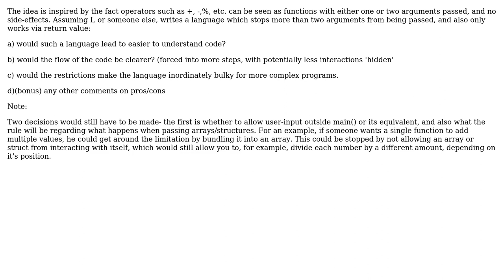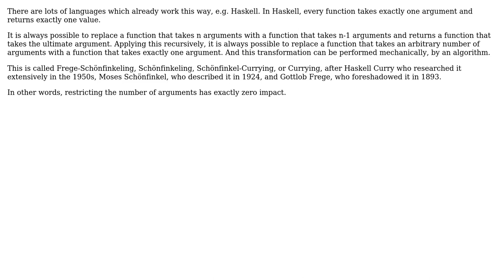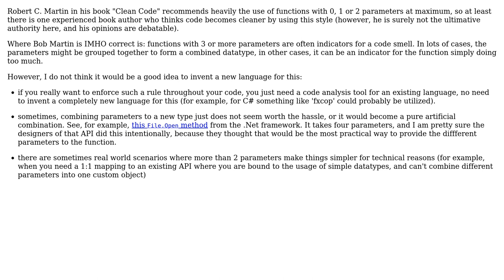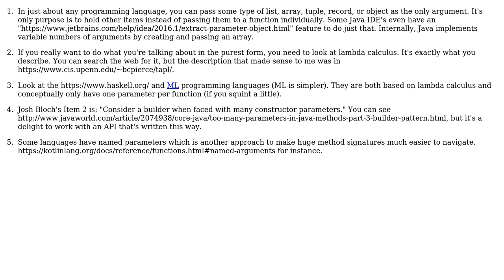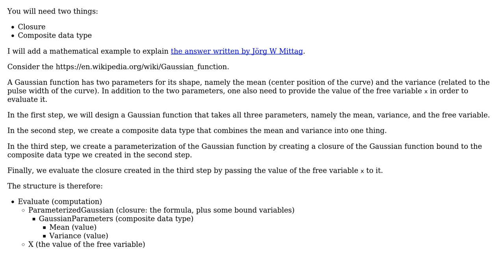Software Engineering: A language based on limiting amount of arguments passed to functions